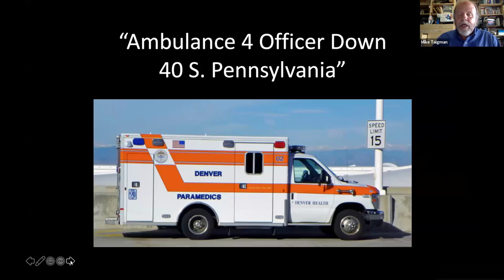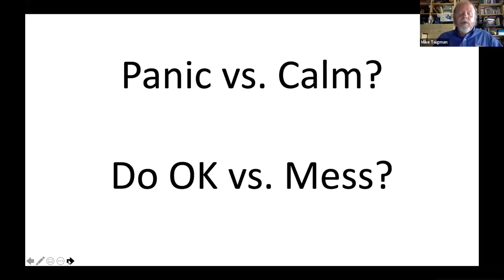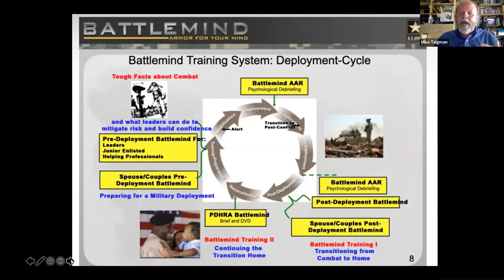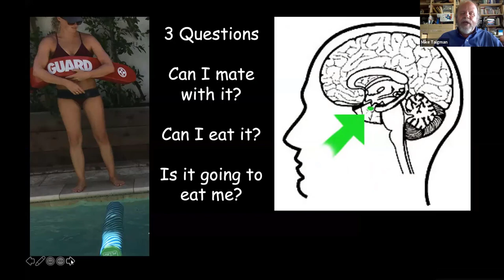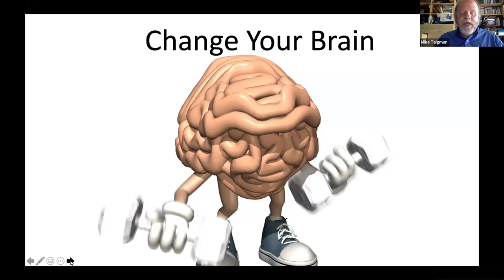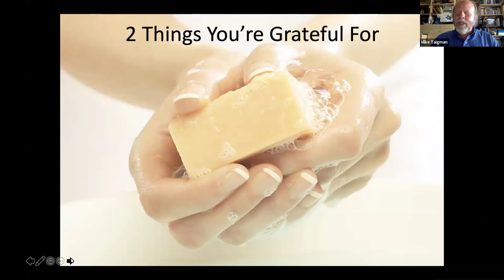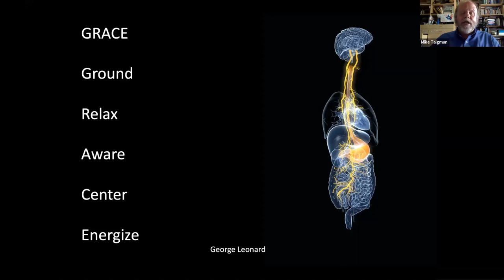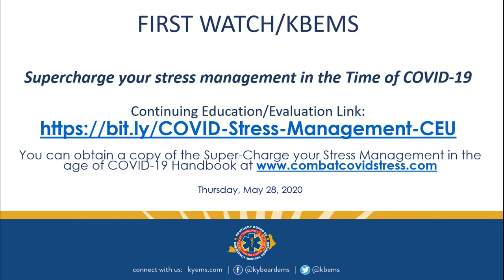Keeping Your Cool - Mike Taigman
After watching this video, take the course evaluation for one hour of continuing education credit by visiting